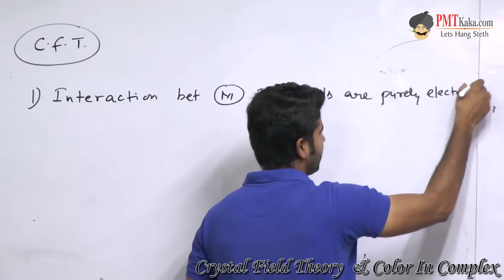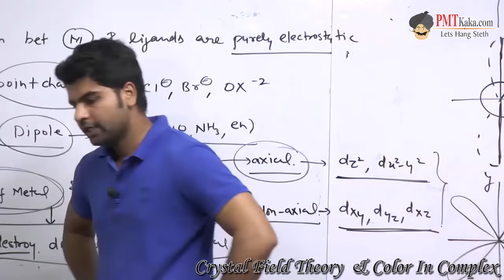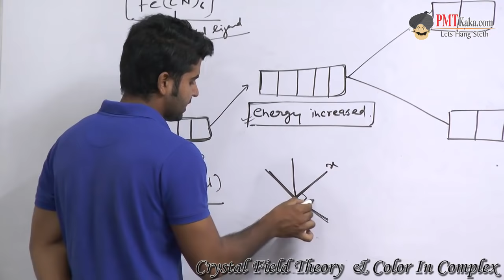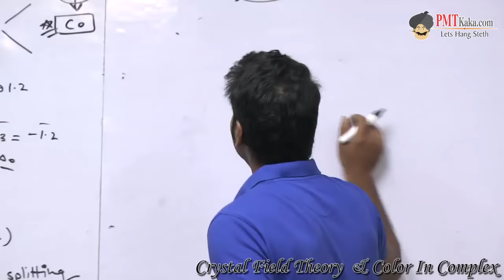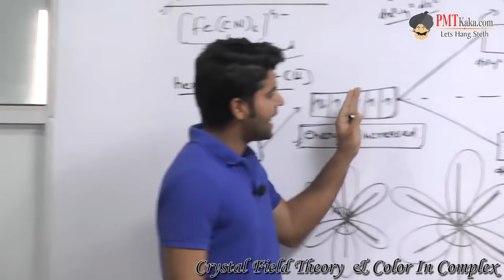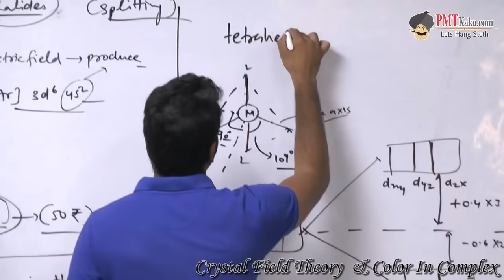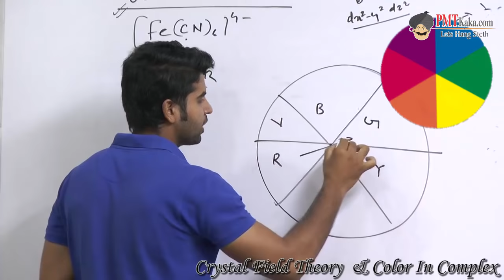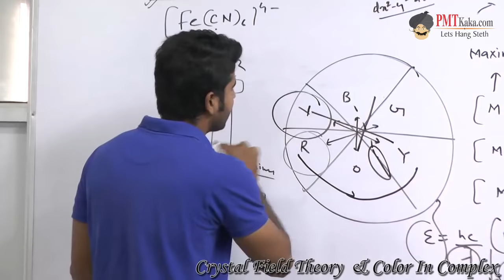IIT JEE | AIIMS - Crystal Field Theory & Color In Complex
Conceptual Chemistry  for IIT JEE | AIIMS

TOPIC :

Crystal Field Theory & Color In Complex